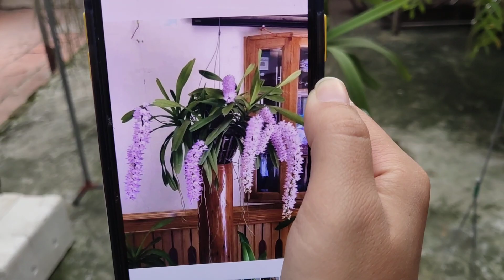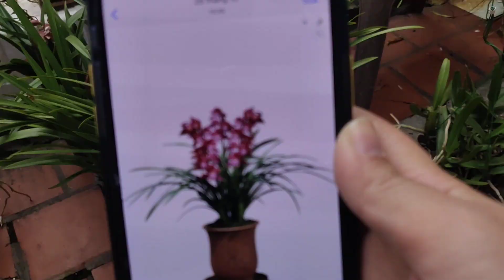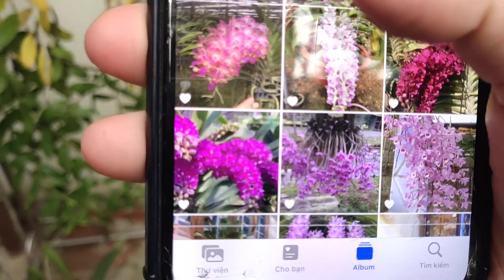E HẠNH XẢ LAN RỪNG CHƠI TẾT 0394547221 || PHONG LAN RỪNG